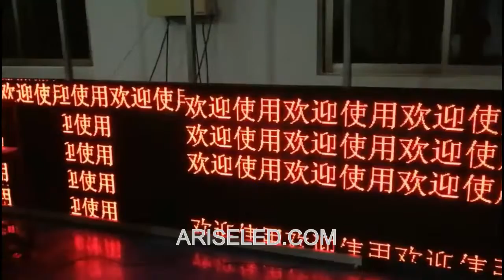Led display advertising outdoor programmable led signs outdoor rgb full color led advertising light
led display advertising outdoor programmable led signs outdoor rgb full color led advertising light box screen, Led Signs Wireless  LED Display Screen Advertising Running Message Screen for Shops,led hiển thị quảng cáo ngoài trời lập trình led dấu hiệu ngoài trời rgb full màu led quảng cáo hộp đèn màn hình, Led Sign Wireless LED Display Display Advertising Running Message Screen cho các cửa hàng,নেতৃত্বে প্রদর্শন বিজ্ঞাপন বহিরঙ্গন প্রোগ্রামেবল নেতৃত্বাধীন লক্ষণ বহিরঙ্গন RGB সম্পূর্ণ রঙ নেতৃত্বে বিজ্ঞাপন হালকা বক্স পর্দা, নেতৃত্বে লক্ষণ ওয়্যারলেস LED ডিসপ্লে স্ক্রিন বিজ্ঞাপন দোকান জন্য বার্তা পর্দা চলমা,नेतृत्व प्रदर्शन विज्ञापन आउटडोर प्रोग्रामिंग नेतृत्व को संकेत लडाई आउटडोर आरजीबी पूर्ण रंग विज्ञापन प्रकाश बक्स स्क्रीन, नेतृत्व मा हस्ताक्षर एलईडी डिस्प्ले स्क्रीन विज्ञापन दुकानहरु को लागि रनिंग संदेश स्क्रीन

Skype: ariseled;
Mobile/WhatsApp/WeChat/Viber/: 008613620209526